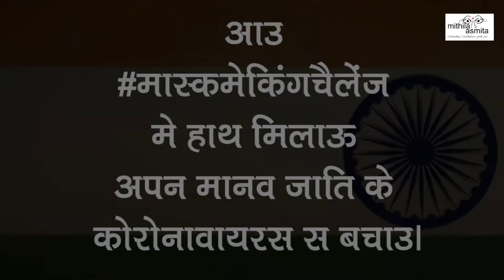Mask Making Challenge 2020 by MITHILAsmita ( Maithili Version)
अपने लोकनि सय निवेदन अछि जे  "मास्क मेकिंग चैलेंज 2020" में  भाग लऽ कऽ अपन परिवार एवं सीमवर्ती कार्यकर्ता लोकनि(डाँक्टर, नर्स ,पुलिस, सफाईकर्मचारी इत्यादि ) लेल सर्जिकल मास्क घर बैसल बनाबी आ अपन देश के कोरोना वायरस के प्रकोप सऽ बचाबी।
यदि अहां लोकनि ई मास्क के सीमावर्ती कार्यकर्ता के बीच वितरण करी तऽ ओकर फोटो वा विडियो एहि इमेल पर अवश्य पठाबीः- जाहि स अहा पुरस्कार के विजेता बनि सकति छी।
पुरस्कार-
(1 )प्रथम पुरस्कार - मिथिला पेंटिंग  अथवा  ₹10,000/- नकद। (2) द्वितीय पुरस्कार  -  मिथिला पेंटिंग कयल समान अथवा  ₹5000/- नकद ।(3) तृतीय पुरस्कार  - मिथिला पेंटिंग कयल समान अथवा ₹2500/- नकद।